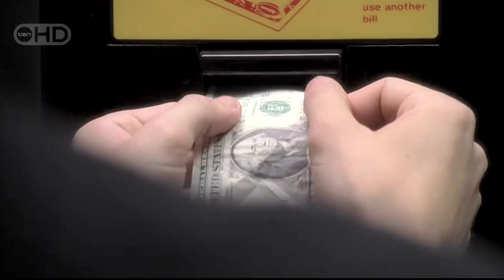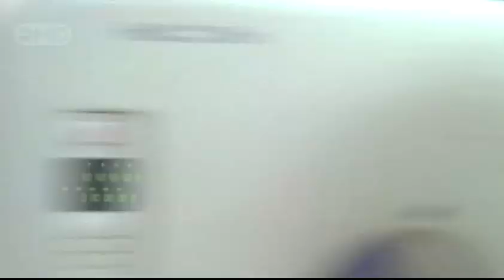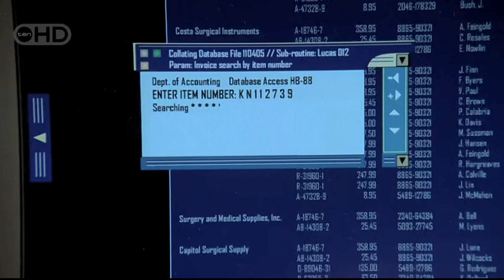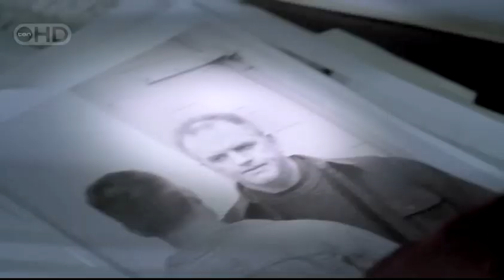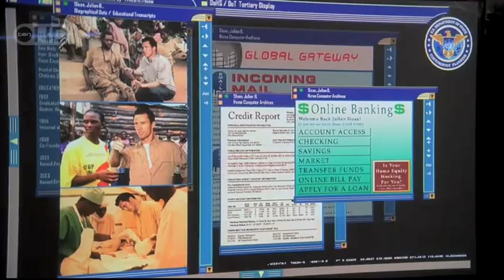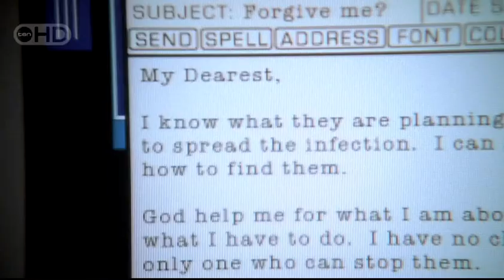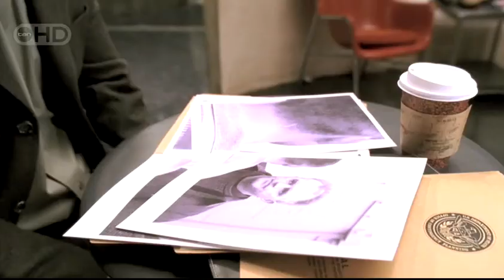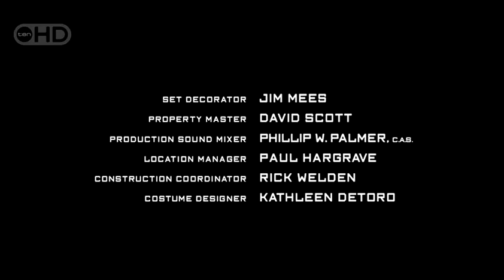Threshold S01E12 HD - Vigilante, Season 01 - Episode 12 Full Free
Arthur is busy with a stripper when an infected serial killer walks in on the scene kills the stripper but lets Arthur go untouched. WHY? Is this some higher Alien plot?

Threshold S01E12 HD - Vigilante, Season 01 - Episode 12
Watch Threshold TV series (show) online with subtitles.